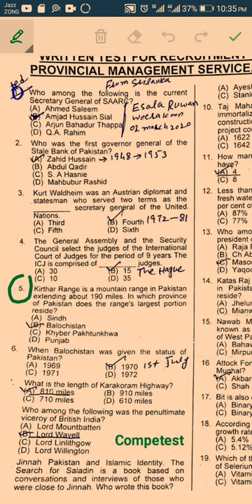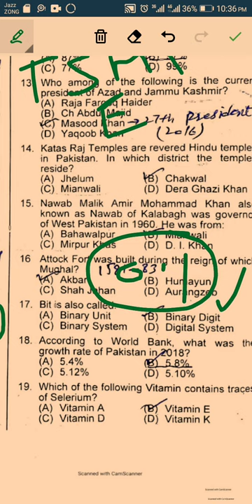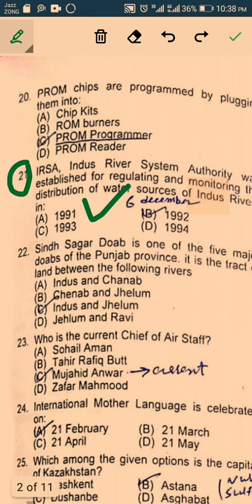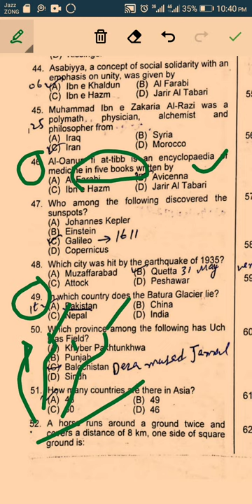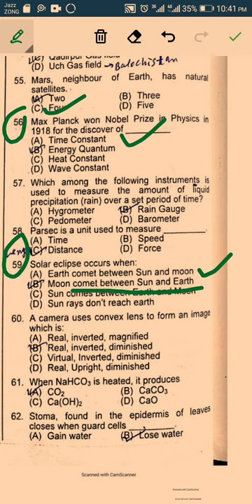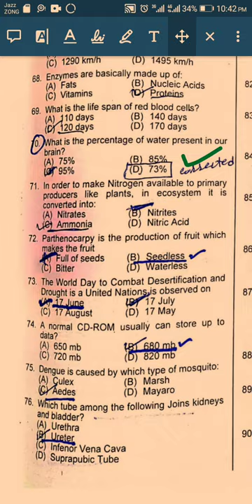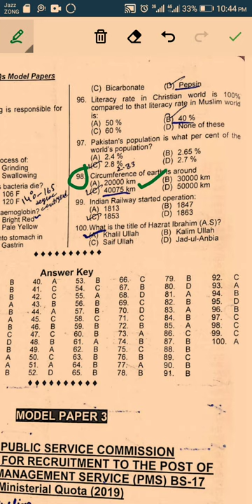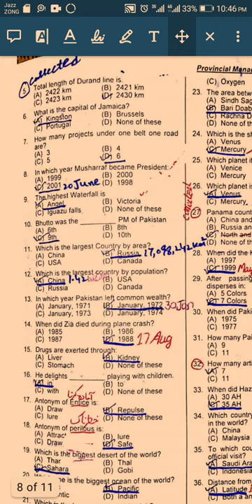Lecture 06 explanation of (2019 papers+topic wise mcqs)